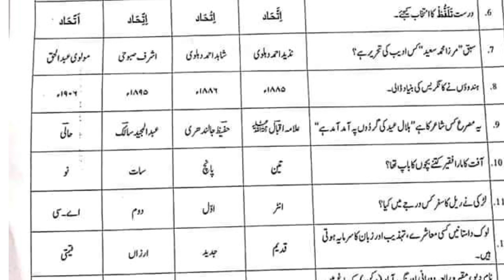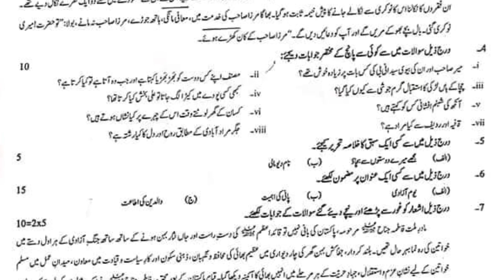past paper urdu 2022-lahore board urdu paper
10th class urdu paper,
10th class urdu mcqs,
10th class urdu paper 2022